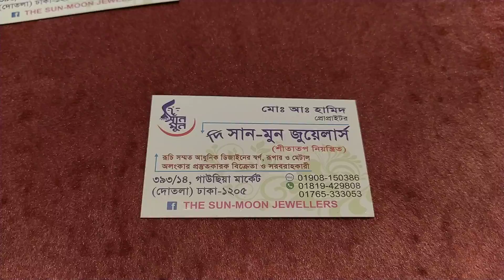গোল্ড প্লেলেড ডিজাইনার লং সিতা হার কিনুন /Gold plate designer long sita har buy.